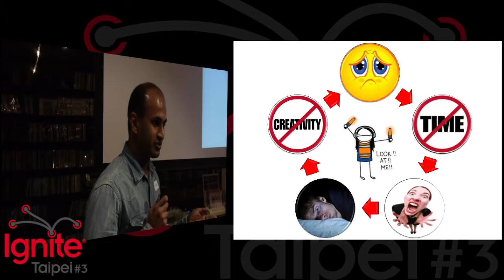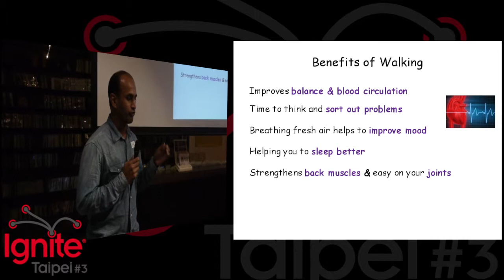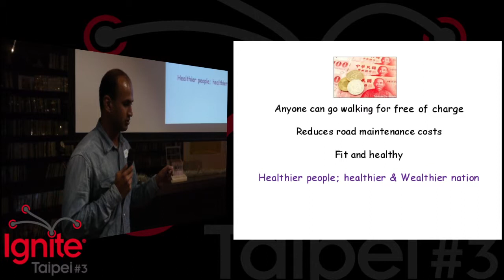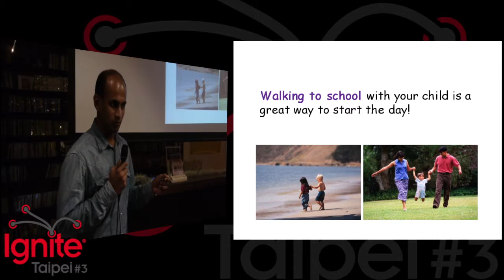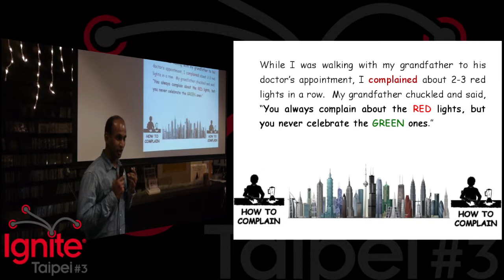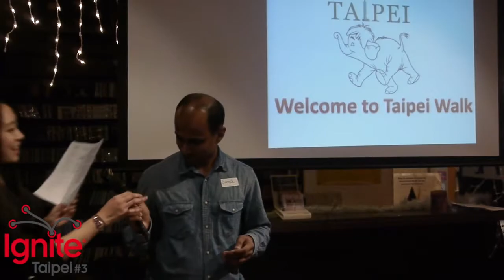Sureshkumar Manthiriyappan - Taipei Walk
Suresh hails from India and doing research at Taiwan Tech, Taipei. He loves anything and everything to do with bike, hike and tea.

This is his talk at Ignite Taipei #3, on 2011 December 29.